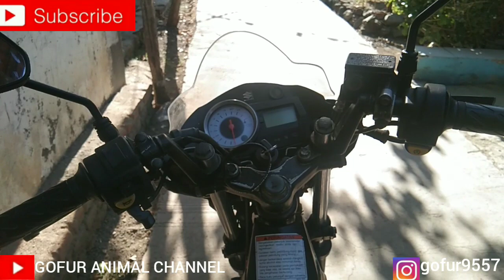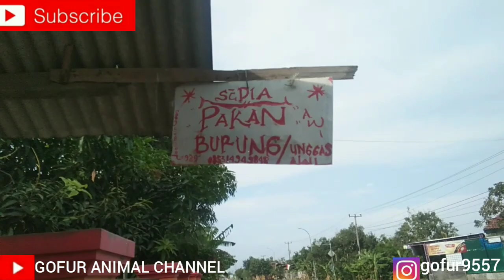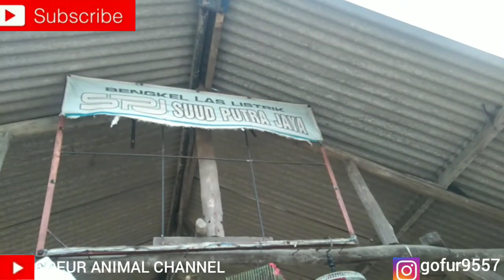GREBEK KIOS BURUNG NEMU Beby MUSANG PANDAN & Beby GARANGAN JAWA